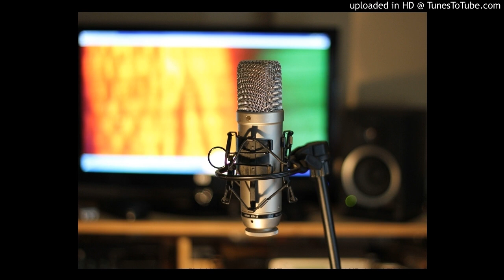Geniu - zostaw to